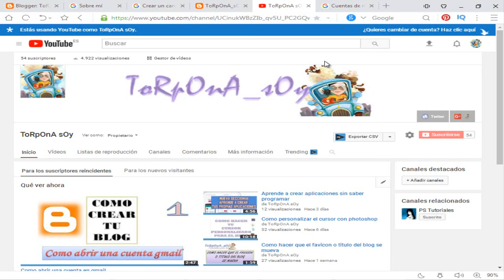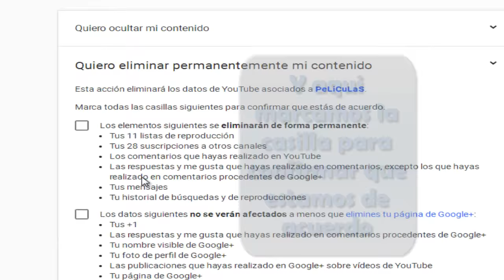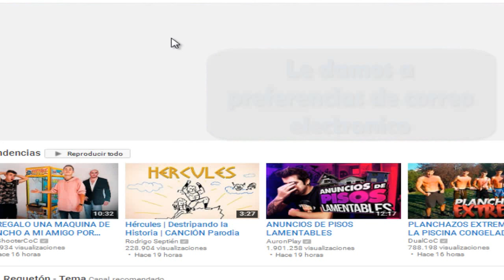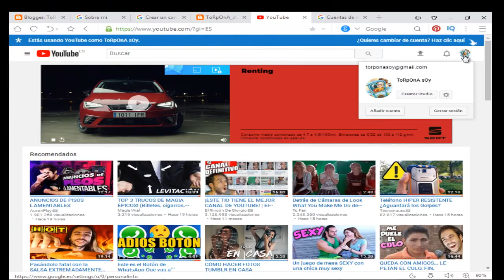Como eliminar un canal de youtube completamente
Hola:) Os voy a enseñar a eliminar un canal de youtube y la pagina de google a la que esta asociado. Es muy sencillo.